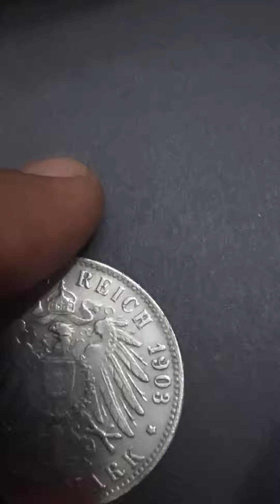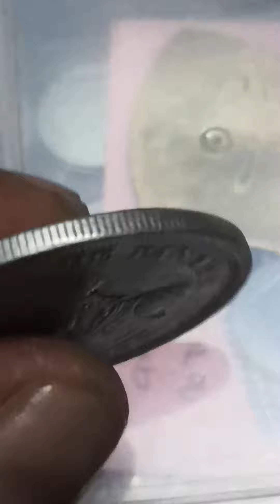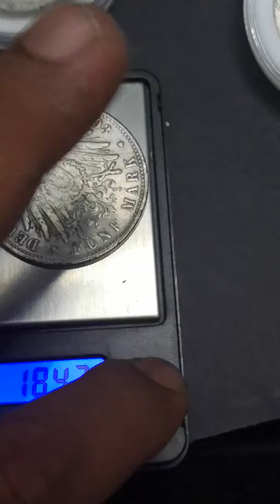COIN SILVER 1904 GERMANY 🇩🇪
fake atau tidak saya tak tahu berat 18.43gm